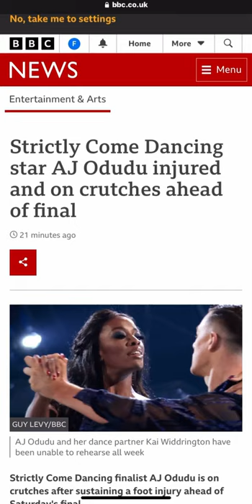Aj Odudu injured ahead of Strictly Final - BBC